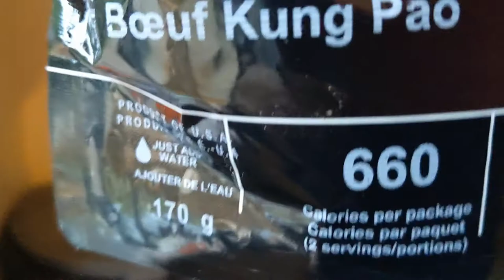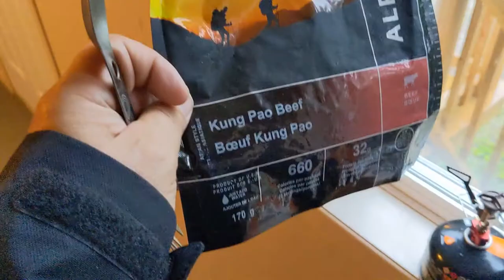Bikepacking Anticosti - Day 8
Zero day in the rain at Camping Wilcox